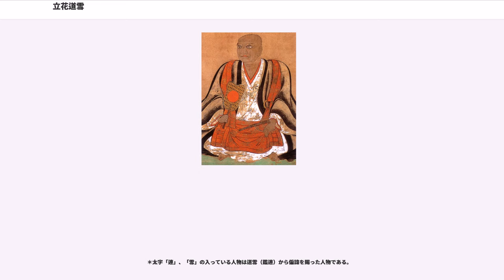立花道雪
立花 道雪 / 戸次 鑑連（たちばな どうせつ/べっき あきつら）は、戦国時代から安土桃山時代にかけての武将。豊後の戦国大名・大友氏の家臣。臼杵鑑速や吉弘鑑理らと共に大友家の三宿老に数えられた。

大友義鑑・大友義鎮の2代に仕えた大友家の宿将で、北九州各地を転戦し、その勇猛は諸国に知られて恐れられた。本人は立花姓を名乗っておらず、戸次鑑連または戸次道雪で通している。

永正10年（1513年）3月17日、大友家の一族である豊後国大野郡（大野荘）大野郷藤北（大分県豊後大野市大野町）の鎧岳城主・戸次親家の次男として生まれる。最近、生誕地は、県民の森四辻峠付近の柳ヶ台（大野町高野字城浦）と解明された。幼名は八幡丸（はちまんまる）。長兄は早世したため嫡男として育てられる。

幼くして母を失い、父も病床にあったために代わりに継母（父の後妻で臼杵鑑速の姉）によって育てられた。元服前の14歳の時、病弱な父に「我が父上の名代として出陣致す」と自ら志願し、武功の老臣3人の補佐を付けて、2,000人の兵を授けられて初陣した。この時は大内領の豊前馬ヶ岳城（現在の福岡県行橋市）を攻め、八幡丸は金の指揮旗を振って奮戦し、兵力で3,000ほど勝る大内軍に勝利して凱旋した。その直後の大永6年（1526年）、父・親家の死にともない、元服して戸次氏の家督を相続し、親守（ちかもり）、親廉（ちかかど）を名乗った。家督相続後は大友義鑑に仕え、のちにその偏諱を賜って鑑連に改名する。

その後、天文4年（1535年）8月22日、肥後菊池氏などの肥後国人の反乱の際には、肥後国に出陣して車返の戦いで勇猛奮戦し、乱を鎮圧した。天文15年（1546年）の秋月文種の一度目の謀反の時には、大友義鑑の命令を受け、佐伯惟教、臼杵鑑速、吉弘鑑理など大友諸将と共に筑前古処山城へ出陣、この乱も鎮圧した。

天文19年（1550年）2月、大友義鑑が嫡男・義鎮を廃嫡にし、三男・塩市丸を後継者としようとしたことから、反発した義鎮派の家臣、田口蔵人介と津久見美作守が義鑑を襲撃するという二階崩れの変が発生、数日後に義鑑は変で受けた傷がもとになって死去する。この際、鑑連は義鎮を支持し、彼の家督相続に力を尽くした。また、鑑連は二階崩れの変の直後に阿蘇氏を頼って肥後国に逐電した塩市丸派の入田親誠を追討する、そして7月13~8月に肥後に菊池義武を討伐し、隈本城を攻め落とした。

天文22年（1553年）、41歳となった鑑連は異母弟・鑑方の子・鎮連を養子に迎え、戸次氏の家督を譲って隠居している。しかし、天文23年（1554年）には、相良氏への護送の最中に菊池義武を豊後直入郡で自害させるや弘治2年（1556年）5月には小原鑑元、本庄新左衛門尉統綱、中村新兵衛長直（名は鎮信とも）、賀来紀伊守惟重らが謀反を起こす（姓氏対立事件）に対してこれらを肥後、豊後で討伐するなど、前線での活動から退いた形跡はない。

以後も大友氏の重臣として活躍し、特に筑前や豊前の侵攻を企図する毛利氏との抗争に力を費やしている。弘治3年（1557年）には毛利元就と通じた秋月文種を自害に追い込み、同年に義鎮の異母弟・大内義長が元就に討たれると、旧大内領の確保にも努めたほか、永禄3年（1560年）8月16日~19日、筑前の豪族宗像氏貞に対して許斐山城、白山城、蔦ヶ嶽城に数度の侵攻や永禄年間には豊前に出陣して、度々大里・柳ヶ浦・松山城や香春岳城、門司城などの地で毛利元就の軍勢と戦っている（門司城の戦い）。こうした功績から同年に義鎮の補佐役である加判衆に任じられている。また、永禄5年（1562年）、義鎮が剃髪したのにならって自身も剃髪し、麟伯軒道雪と号している。

道雪を中心とする大友勢と毛利氏との戦いは永禄6年（1563年）、室町幕府第13代将軍・足利義輝の仲介により、一度大友氏と毛利氏の間で休戦が成立するまで続いており、またこの休戦の際は宗麟に対して7か条に及ぶ断固反対の立場を貫いている。

永禄10年（1567年）1月、かつて道雪が討った秋月文種の子・秋月種実が毛利氏の援助を得てひそかに筑前国に入り、秋月氏再興の兵を起こした。この種実の動きに大友氏の重臣・高橋鑑種が6月に入って筑前宝満城、岩屋城に拠って呼応し、更に筑後国衆・筑紫広門も叛旗を翻した。こうした動きに対して7月7日、宗麟は道雪に命じて高橋氏、秋月氏討伐を開始することになる。道雪は出陣すると宝満城を攻略し（宝満...